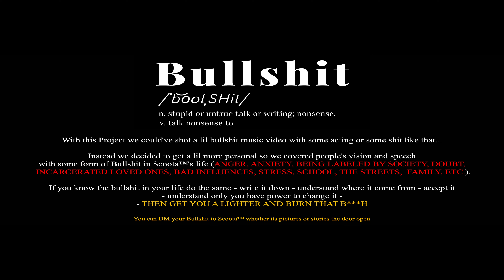Scoota TM - Bullshit (Official Music Video)